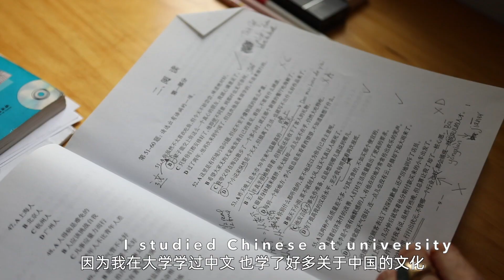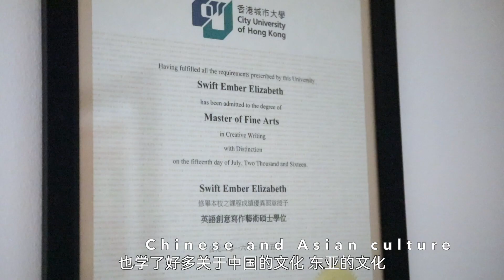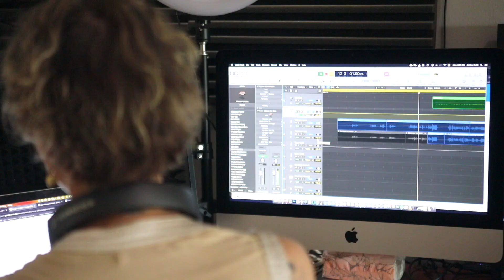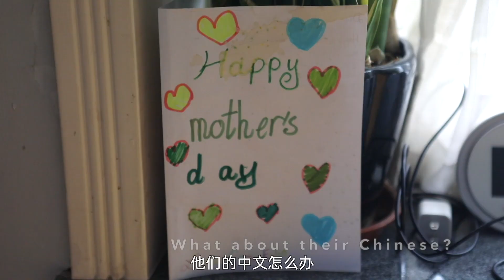Ember Swift 子玉 - 2021 Chinese News Service Media Interview 中国新闻社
A recent media interview about Ember Swift's current video series @mychinalife as well as her new album, each song being featured in one of the "life videos" that gives a glimpse of Ember's life as a Canadian musician, songwriter, singer and single mom in Beijing, China.